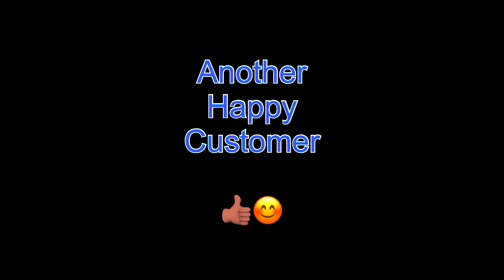Chads Kitchens Ltd | Another Happy customer 👍🏽😊 | Kitchen Installed | Kitchens Uk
Another Happy Customer 👍🏽😊 Another Kitchen installed &  Ready for the Decorating to Commence ⭐️⭐️⭐️⭐️⭐️

Chads Kitchens Ltd.
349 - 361 Bearwood Road, Bearwood, Birmingham, B66 4DB.

Design for Living, Built for Life.

Retailers of Quality Kitchens, Appliances, Kitchen Installations & Fitters, Bespoke Design & Planning.